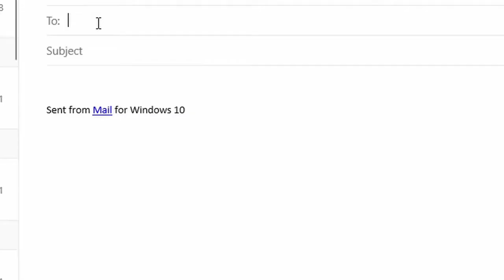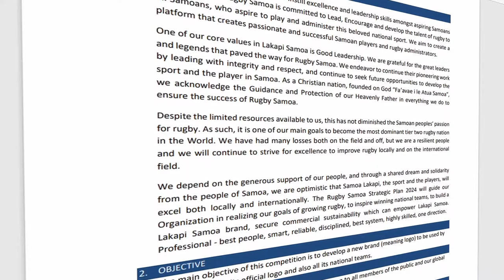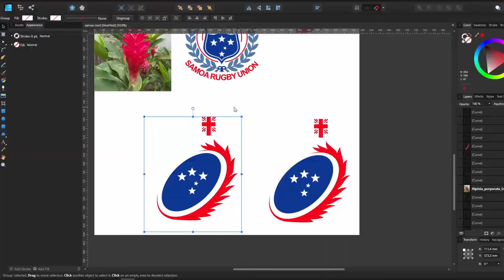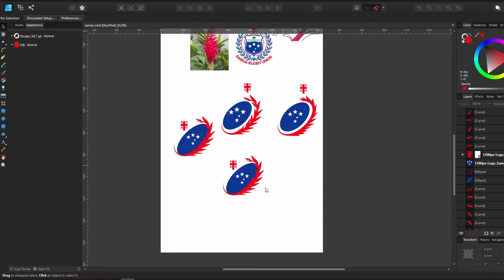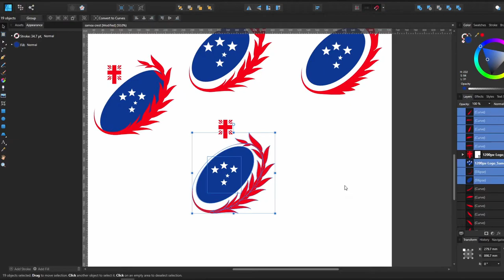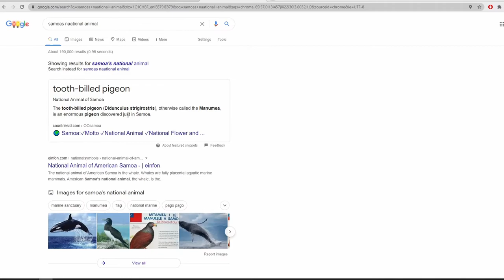Could This Be The New Samoan Rugby Logo - Sports Graphic Design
Hi Lads, in this video I use my sports graphic design skills to redesign the Logo for Samoan Rugby. A proud pacific Island nation has give the opportunity to redesign their logo through a post on instagram.

I attempt to make a professional logo for the Samoan rugby team for the first opportunity for my work to officially be on the Samoan kit. The original logo I have to say is really nice but it is in need of a revamp according to them so I will walk you through my logo design process to make the new Samoan Rugby Logo.

I will explain my design brief from Samoan Rugby and walk through the reasons for why I designed the logo the way I did. I hope you enjoy the video and get something from the process.

The pacific islands have supplied the world with some of the greatest rugby players and we should all in all support them to rise and become a tier 1 nation. I hope to see this with my newly designed logo.

Lets hope I win as I could be seeing my logo in action for years to come.